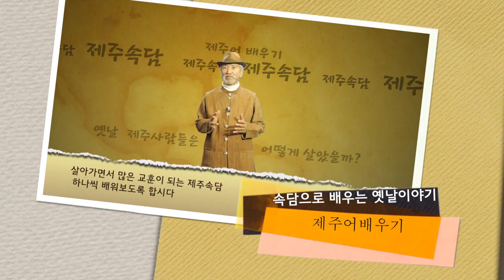제주도 영상, 제주어 속담, 먹돌도 뚫다보면 구멍난다, 제주어보전회, Jeju Island, Korea